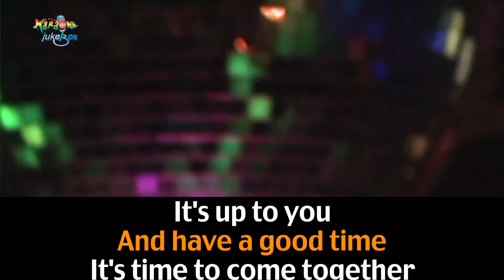Celebration '' Kool and The Gang''